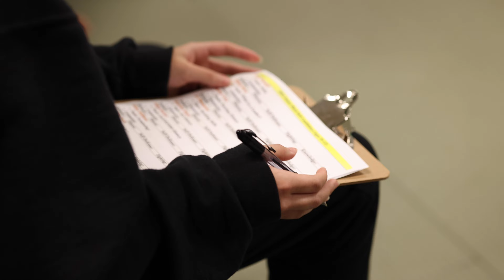Premier Martial Arts Abilene Parent Testimonial/Child Demonstration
James Cox Premier Martial Arts Abilene, Texas.